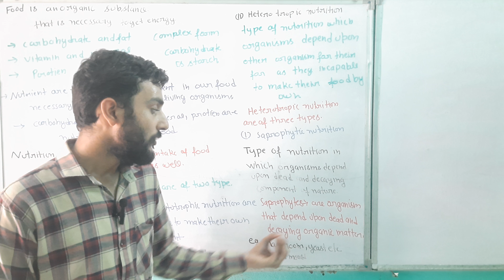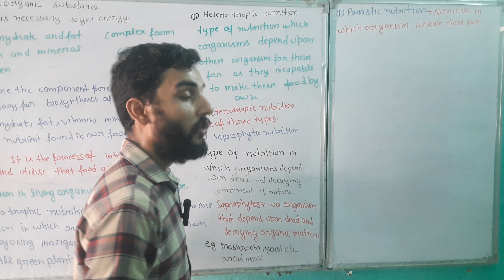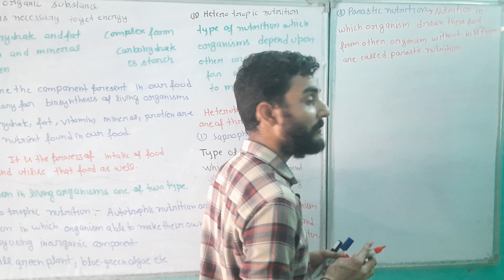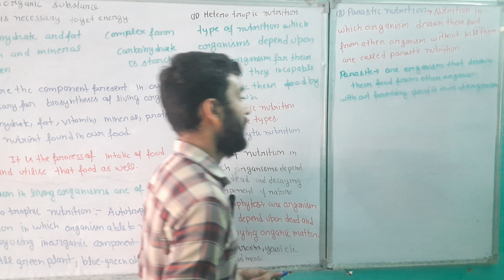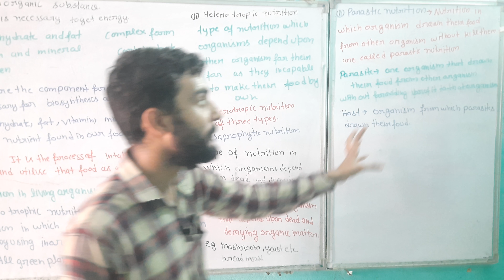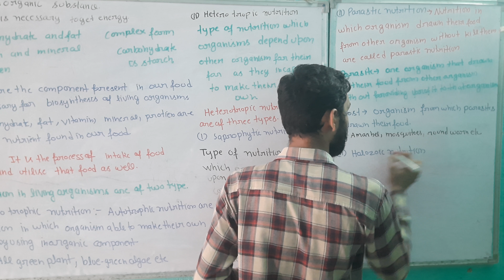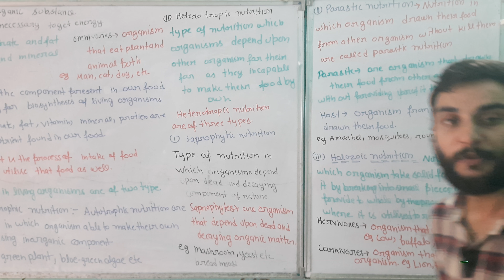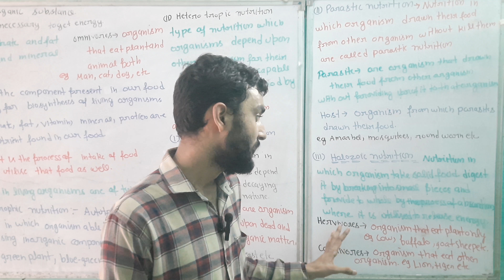Nutrition and it's type class X science ch life process